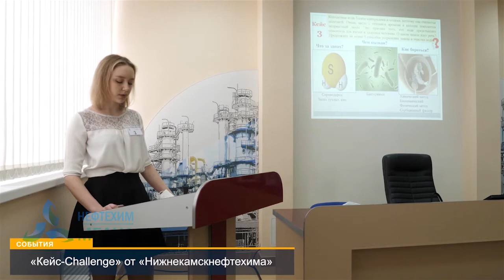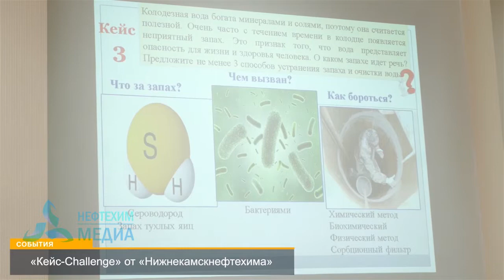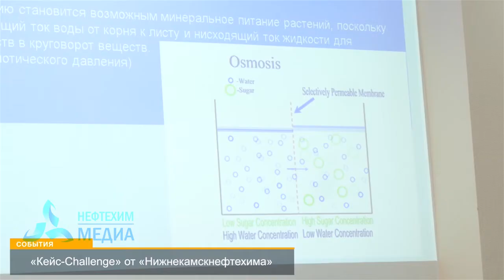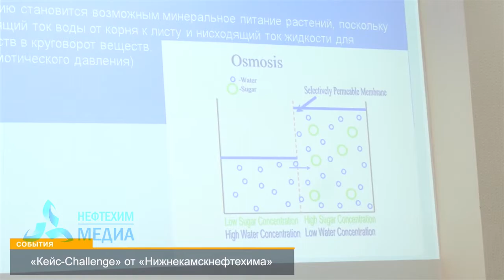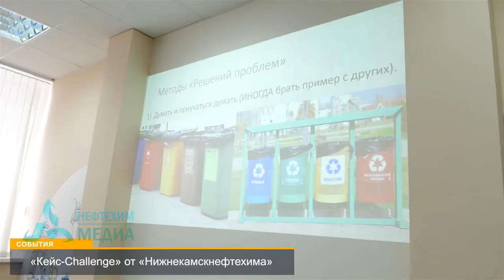В КНН подвели итоги "Кейс-Челленджа".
Будущее — за молодыми. Это простая и хорошо известная истина в преломлении к производственной сфере приобретает новые оттенки и практическую реализацию. В ПАО «Нижнекамскнефтехим» профориентационная работа с молодежью не стоит на месте, находя реализацию в новых, нестандартных формах. На днях школьники и студенты подшефных и профильных учебных заведений нефтехимического гиганта впервые погрузились в «Кейс-Challenge». Что это такое и почему подобный формат интересен молодым, узнавал журналист Н-Медиа.